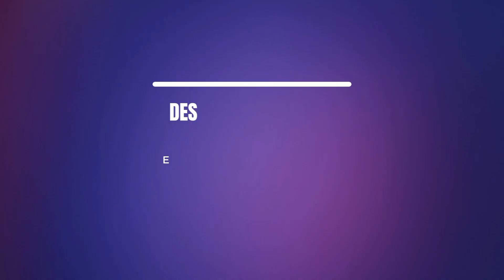Process of Hydraulic Action | 100 Day GCSE Geography Countdown - Exam Question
Today starts the 100 day countdown to your GCSE Geography exams. And today begins 100 days of exam revision content over here on my channel. Expect an exam question every day and full explainer videos for GCSE and A Level Geography for AQA, Eduqas A, OCR B and Edexcel !